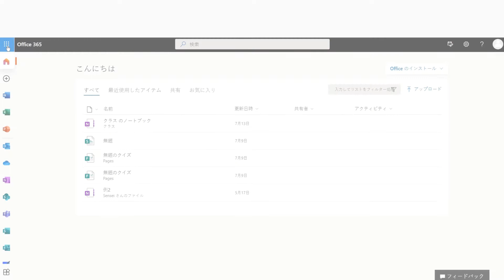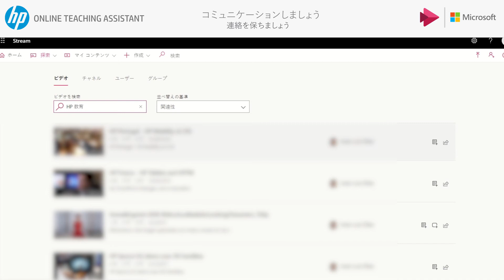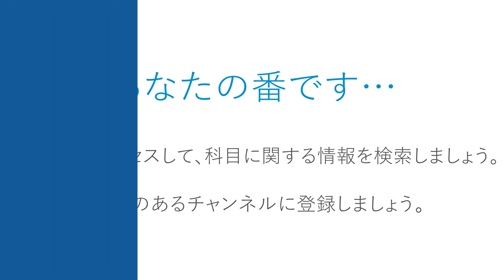Stay connected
Upload your lessons to improve student understanding comunication and colaboration.